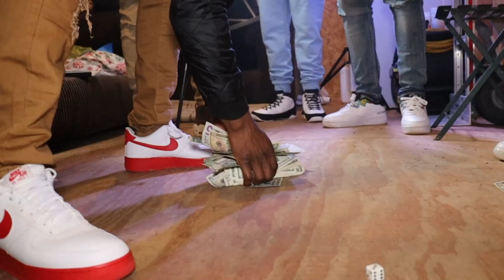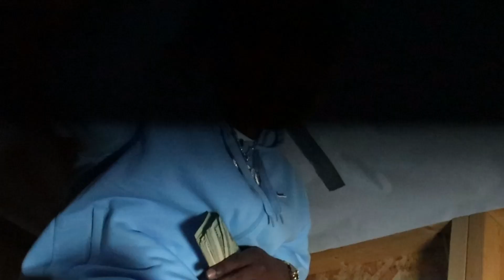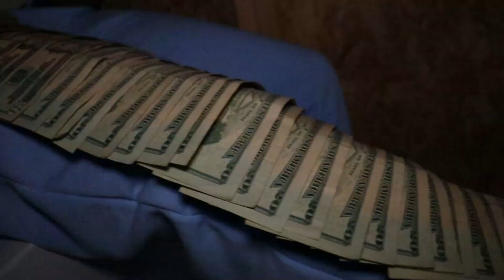C$N Ezzi x Moving Too Fast (Official Music Video)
The Visual Goat does not promote violence or is not part of any gang related activity. I was paid for a service and by no way am I tied to anyone in this video or any activities that happen with these individuals.